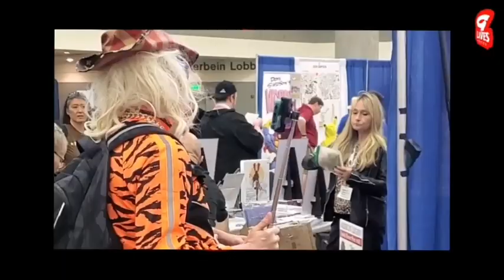MANGE (A Shane Davis Tribute)